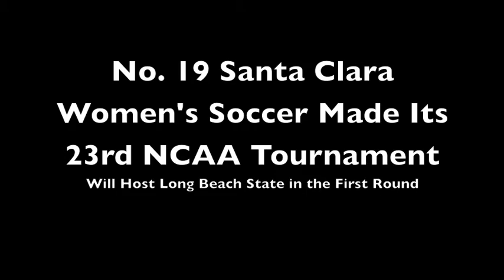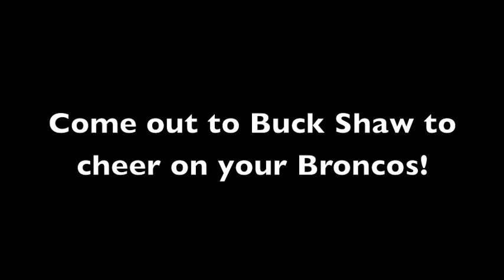Santa Clara Women's Soccer Makes 23rd NCAA Tournament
Santa Clara women's soccer will host Long Beach State on Sat., Nov. 10 at Buck Shaw Stadium at 1 p.m.